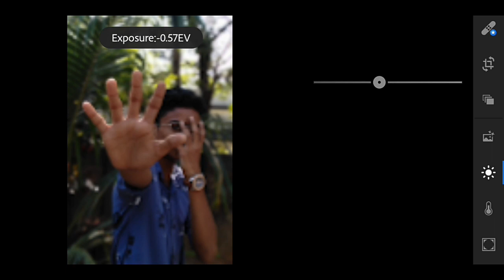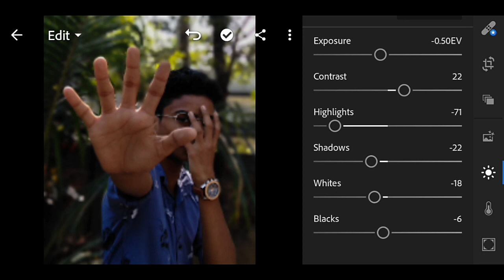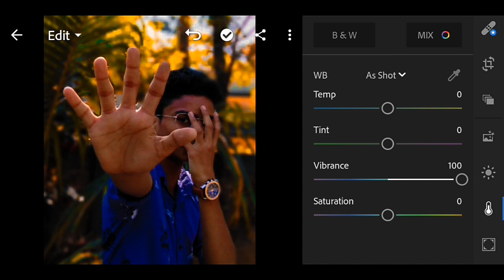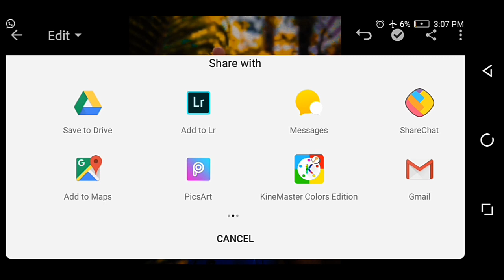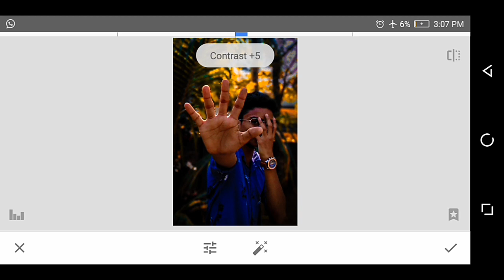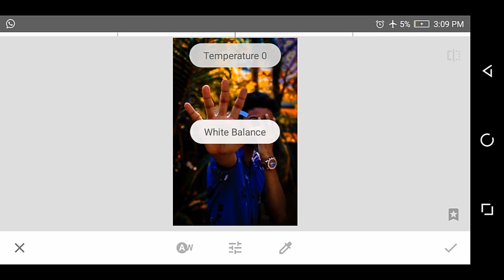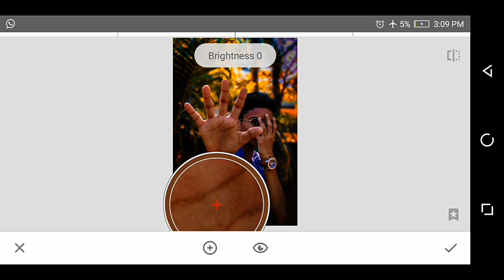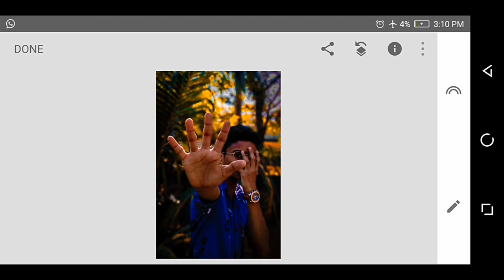Lightroom Amazing New Dark Yellow Portrait|Best Yellow Background Editing| shazu tech vlogs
Lightroom Amazing New Dark Yellow Portrait|Best Yellow Background Editing|Lr Mobile Tutorial

Lightroom Amazing New Yellow Portrait|Best Yellow Background Editing|Lr Mobile Tutorial

Lightroom Amazing Yellow Portrait|Best Yellow Background Editing|Lr Mobile Tutorial

If You Really Like This Video Plz